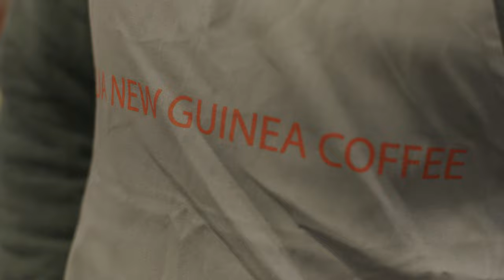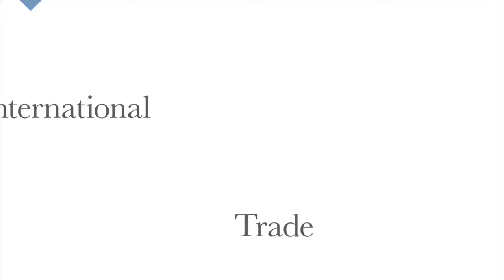Kumuls help to promote PNG coffee in the UK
Those who follow Rugby League will have watched England vs. Kumuls with a keen eye on Saturday. As a newfound Kumuls fan, it was not the result I had hoped for. A few others in the DRW team shared this sentiment. On October 18th, 3 of the DRW team and 8 UK coffee roasters travelled to St Helens to watch the opening game of PNG’s World Cup journey.

Why, you may ask? The PNG Coffee Industry Corporation, with the support of UK Aid and ITC, celebrated PNG’s World Cup involvement by hosting a cupping with DRW. The event epitomises the renewed commitment to the coffee industry in PNG. In August, the PNG Prime Minister, James Marape, announced his new political cabinet. A highlight was the introduction of a new ministerial position: ‘Minister for Coffee’. PNG are the first country in the world to appoint such a minister.

Thanks to ITC and Freelance Videographer London for the video and photos.